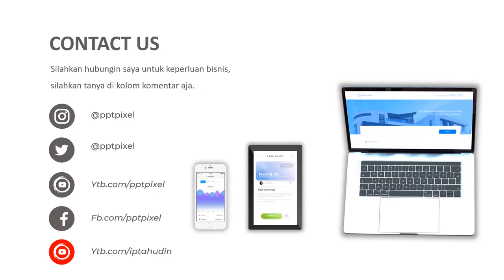Contoh Iklan olahraga, pakaian olahraga, spatu futsal, sepatu olahr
Video berikut adalah video company profile perusahaan olahraga. Nama perusahaan di video ini hanyalah fiktif belaka. Hanya sebagai contoh saja.